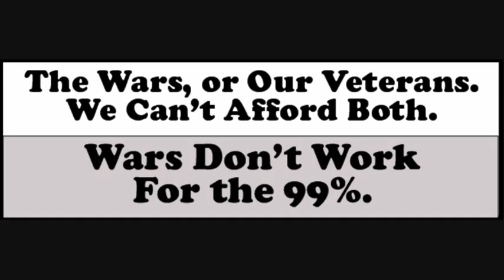A Stark Choice: War or Veterans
We can have our wars or support our veterans--we cannot afford both.